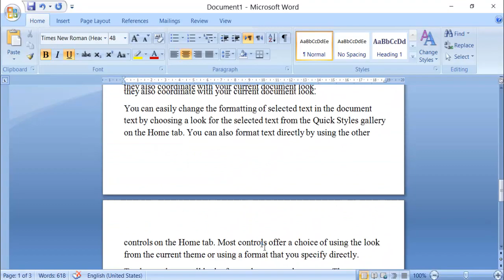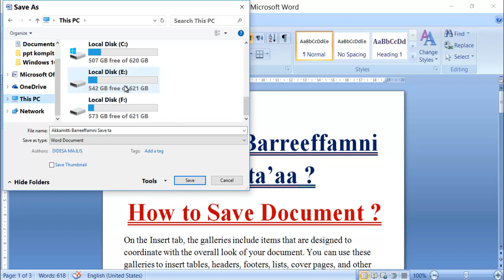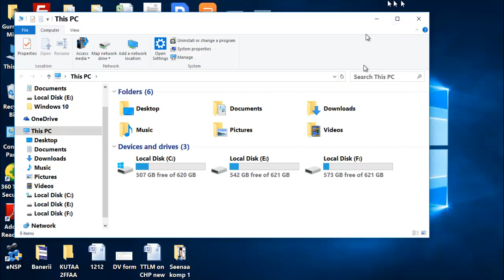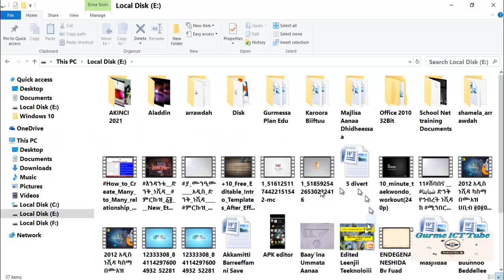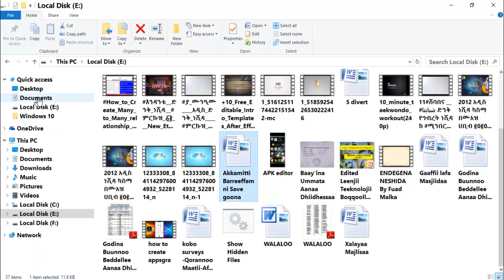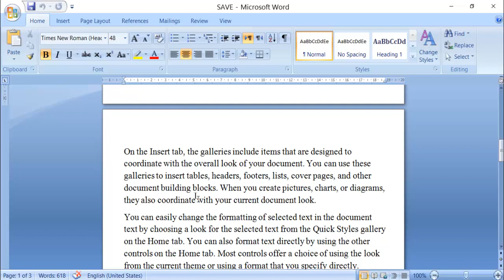Akkamitti Daataa Kompitara irratti Save goona I How to save file on Computer ?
YouTube Channel Gurme IT Tube barnoota Kanneen akka
↪️Barnoota Kompitaraa
↪️ Barnoota YouTube
↪️ Barnoota Loogoo
↪️ Barnoota Software
↪️ Barnoota Hardware
↪️ Barnoota Website
↪️Barnoota Telegram
↪️Barnoota Koodii bilbilaa
↪️ Barnoota Smart phone
↪️ Barnoota Stream yard fi akkasumas Barnoota Teknooloojii tiin Kanneen Wal qabatan Afaan  Oromootiin
 isin barsiisaa.
Kanaafuu YouTube Keenya
   👍 Like gochuu hin dagatinaa

  🙏🙏🙏 Galatoomaa 🙏🙏🙏

  የዩቲዩብ ቻናል በጉርሜ አይቲ ቲዩብ የ ቴክኖሎጂ ትምህርታዊ የ
 ↪️የኮምፒውተር ትምህርት
 ↪️ የዩቲዩብ ትምህርት
 ↪️ አርማ መማር
 ↪️ የሶፍትዌር ትምህርት
 ↪️ የሃርድዌር ትምህርት
 ↪️ የድህረ ገጽ ትምህርት
 ↪️የቴሌግራም ትምህርት
 ↪️የስልክ ኮድ ትምህርት
 ↪️ የስማርት ስልክ ትምህርት
 ↪️ የዥረት ግቢ እና እንዲሁም ከቴክኖሎጂ ጋር የተያያዘ ትምህርት
  አስተምርህ።
 ስለዚህ የኛ ዩቲዩብ
    🔔 ሰብስክራይብ ያድርጉ
    👍 እባካችሁ ላይክ ማድረጎን አይርሱ

   🙏🙏🙏 አመሰግናለሁ 🙏🙏🙏